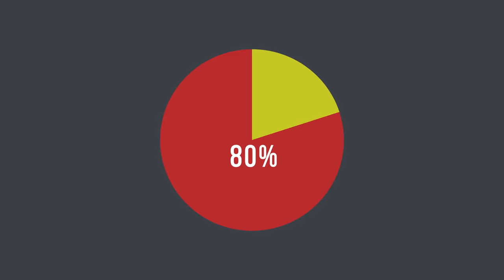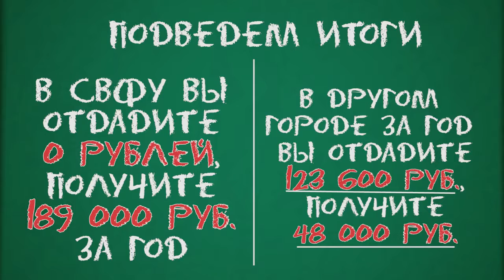Абитуриенту: "СВФУ – формула твоего будущего"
Студенты Нерюнгринского филиала СВФУ подготовили ролик для абитуриентов района